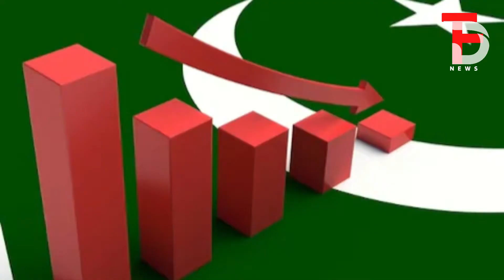Defence Budget Beja Tankeed | FATF Grey List | Load Shedding Naya Schedule | Mukhtar Ahmed Butt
ڈیفنس بجٹ، بے جا تنقید اور مفروضوں پر مبنی اعتراضات
FATF کی طرف سے گرے لسٹ سے نکلنے کا عندیہ
Load Shedding کام کے نئے اوقات کار تاجر برادری ناخوش
NA-240 کا الیکشن ہنگامہ اور کھلے عام فائرنگ
Col. Mukhtar Ahmed Butt, Defence Analyst